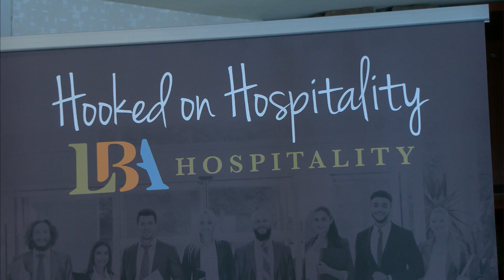United Way donation